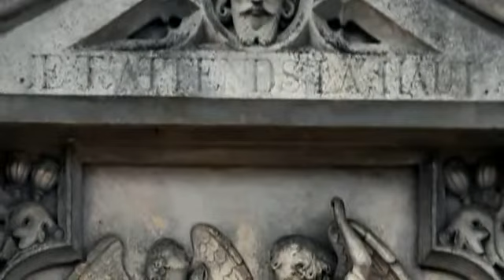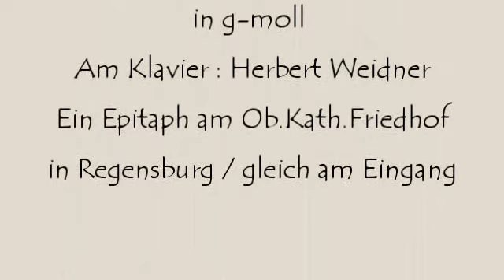Herbert Weidner Epitaph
Ein alter Epitaph auf dem Oberen Katholischen Friedhof in Regensburg.gleich bei Eingang. Musik für Klavier Geige und Cello in g-moll. Am Klavier : Herbert Weidner